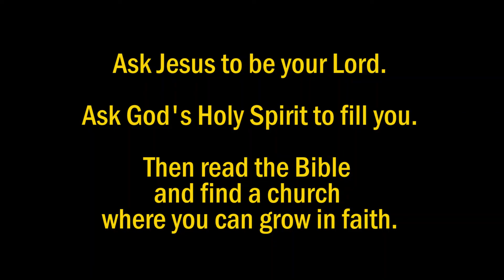God is near to the brokenhearted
Jesus heals people that others avoid.
LaJollaLutheranChurch.com